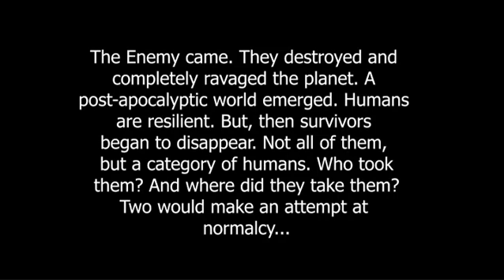SABMG: Adipose's Wasteland Celine and Commander- Sonise Lumbaca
Our post-apocalyptic characters Celine and the Commander reimagined; wasteland style. They live in a dog-eat-dog world that was and continues to be ravaged by extraterrestrial beings. But, they fight for those who want to live what's left of a normal life. Find them in Space Aliens, Bad Mothers and Guns in the shortstory "Adipose"; in all four volumes. Artwork imagined, illustrated and animated by our artist Sonise Lumbaca.

1. Websites:
2. Instagram:
4. Twitter: @SpaceAliensBMG
5. Facebook: /deraville.sisters
6. LinkedIn: /deraville-sisters